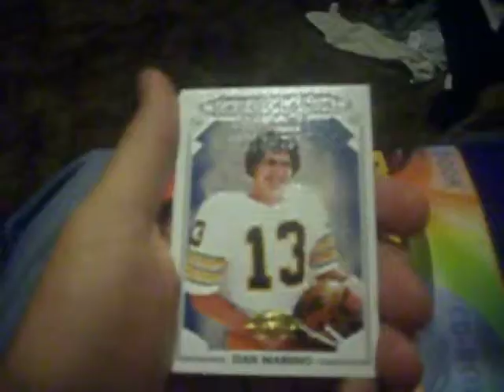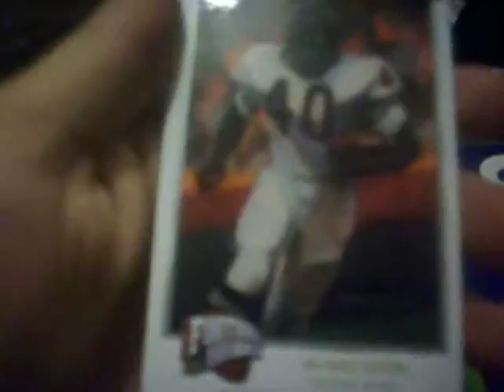Cards for sale or trade pm offers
This is NO LONGER A RAFFLE Just FOR SALE OR TRADE
1- Dan Marino Insert
2 - Devone Bess UD RC
3 - Bo Jackson Insert /799
4 - LaDanian Tomlinson Insert
5 -  Gale Sayers Insert

Everything will be shipped in a padded envelope ..